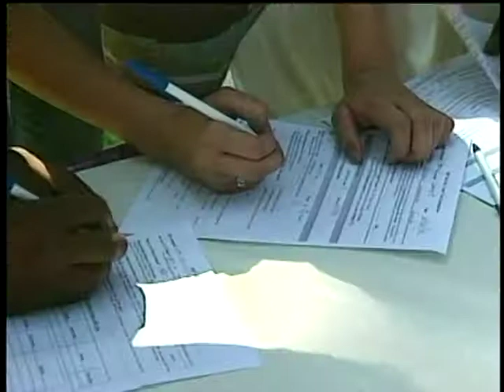The Week Spokane Counts The Homeless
Spokane's annual homeless count is now underway, which means volunteers are out trying to determine how many people live without a roof over their head. KXLY4's Erik Loney reports.